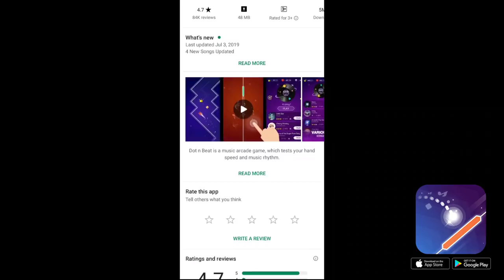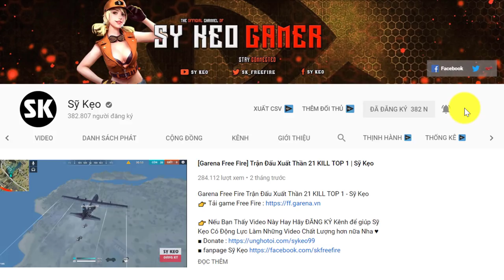[Free Fire] Trang Phục Từng Rất HOT Một Thời | Sỹ Kẹo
👉 DOT N BEAT chờ bạn với nhiều bài nhạc thú vị